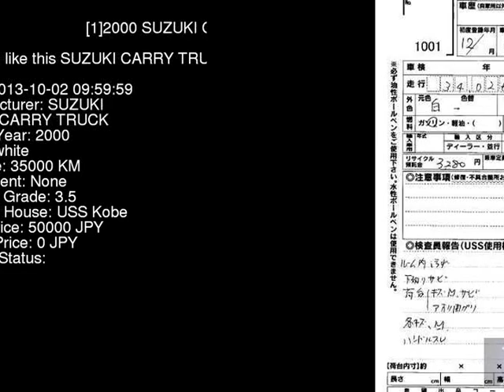2000 SUZUKI CARRY TRUCK DB52T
the Authority on JDMs since 2007!  . Details on this car from auction in Japan